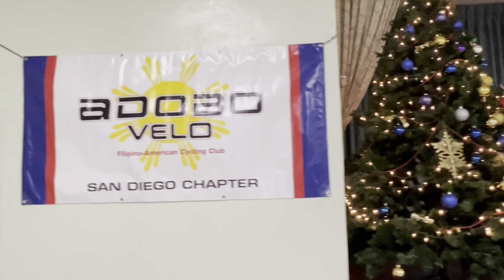This is how we do it!!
Our cycling club held its annual Christmas party at Lemon Grove Lodge 12/2/2023. Members were recognized for their outstanding volunteer work and personal achievements . California triple crown awards were also given. An event for the entire family. Raffle prizes were also given, from tshirts, bike lights, helmets and sunglasses. It was fun filled day spent with our cycling club members and their families. We hope to do this again next year.